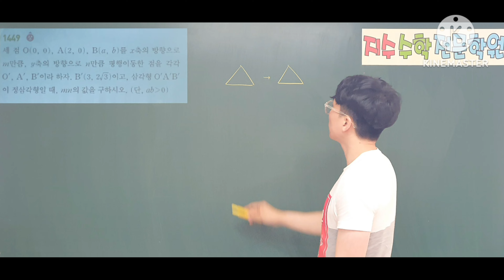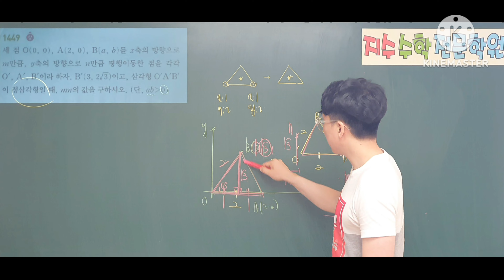쎈수학상 1449